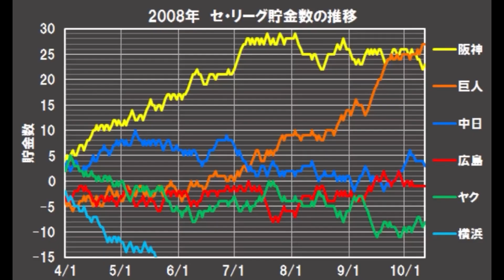【阪神優勝】遂に悲願！阪神18年振りの優勝で甲子園が泣く。日本中泣く。夢が叶った！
トラキチチャンネル(激辛系や企画系)

☺︎︎大谷翔平関連の動画
大谷翔平！衝撃のバッティング練習！

まだまだ歓声が足りません！ヒーローインタビュー！大谷翔平！

もはや伝説！阪神vs史上最強WBC日本代表のメンバー発表

【伝説の試合】阪神vs侍ジャパン 大谷翔平意味わからんホームラン2発6打点で阪神オープン戦から4連敗…

音源

ミュージシャン: LiQWYD